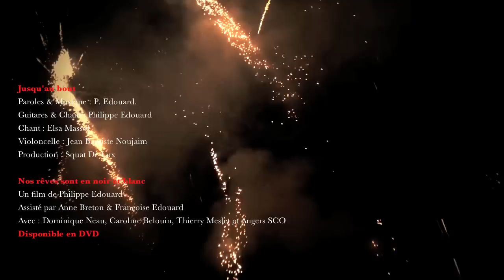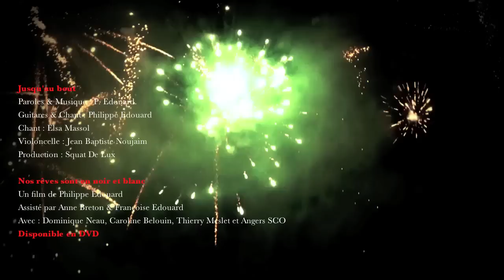Angers SCO "Jusqu'au bout"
"Jusqu'au bout". Paroles et Musique par Philippe Edouard. Voix par Philippe Edouard et Elsa Massol. Violoncelle par Jean Baptiste Naijem. Enregistré et produit par Squat de Lux pour Angers SCO. Chanson du film"Nos rêves sont en noir et blanc". Disponible en DVD. © Squat De Lux / Angers SCO 2011.